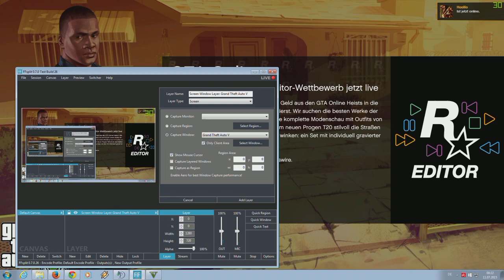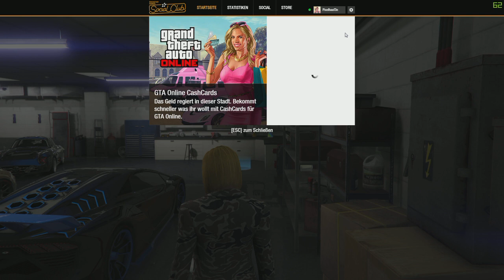World of Warships ☆ 4 ☆ aus 2 macht 3 ☆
Hey, vielen Dank für die offenen Ohren.

Produziert und gerendert wurde das Video von Pixelhauf3n!
Konzept & Schnitt: Pixelhauf3n

Testsystem: I7 3770 | 8GB 1833Mhz G.Skill Sniper | GTX 780

Viel Spaß mit dem Video & Danke für den Support!

Liebe Grüße, euer Egon.

“Warum liegt hier Stroh?” ist eine Redewendung, die im Gegensatz zu anderen Sprichwörtern und Floskeln eine recht kurze Geschichte hinter sich hat. Dabei geht es weniger um die metaphorische Ebene oder den Zusammenhang zwischen Stroh und Fußboden, als um die Inhaltslosigkeit eines Gesprächs.

“Warum liegt hier Stroh” ist folglich keine gewachsene Formulierung, wie beispielsweise “mit allen Wassern gewaschen sein“, sondern verweist als unmittelbare Aussage in einem Dialog darauf, dass dieser keinerlei Inhalt und Sinn hat. Der Satz ist einem Pornofilm entnommen und gelangte durch eine rasante virale Verbreitung im Internet zu außerordentlicher Populariät.